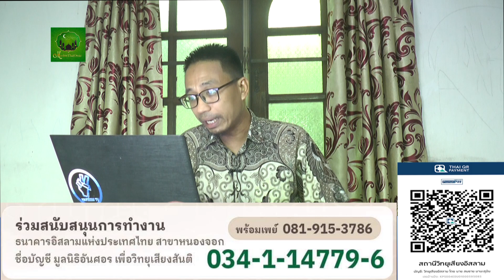ตอนที่ 33 กฏหมาย กับ วิทยุเสียงสันติ ตอน ลักทรัพย์ของตก